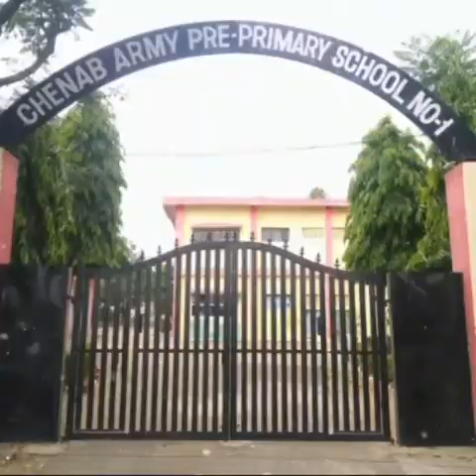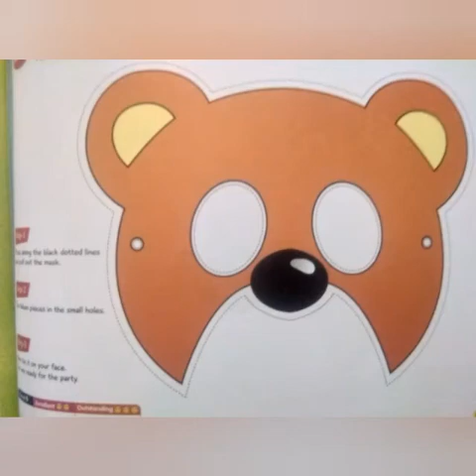Colour of the month | Orange colour Day celebration